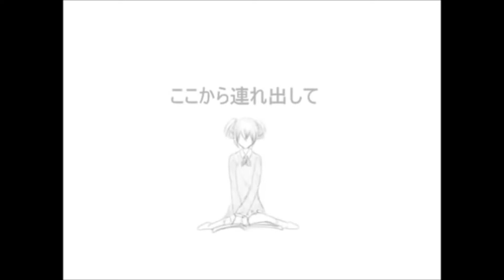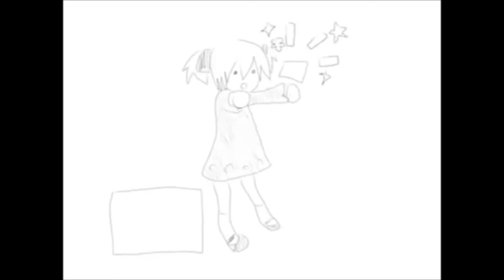Romeo and Cinderella/Mirishira (ENG Ver.) ♡ VOCASHI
"Where art thou, Romeo?"

One of the songs from VOCASHI's (belated whoops) Valentine's Day songs! Please enjoy!

- Ali

Members (+ Smule usernames)

Suga (leader) - @sugalty
Ali (co-leader) - @Lazuali
Crystal (member) - @__rising__
Daisy (member) - @_DEIJI_
Dan (member) - @Danpire
Lin (non-member) - @heejungcutie (Banned due to inactivity, but is always welcome back!)
Inks (member) - @Ink_s
Lyn (member) - @Kawaii_Lynchan
Kitty (member) - @__JustKat__
Kurai (member) - @Kurai_Hana
Chai (non-member) - @LaSoftChais (Left group, but is always welcome back!)
Livvy (member) - @LivvyxSings
Mango (member) - @MangoTacoLuverz
Misu/Zuni (member) - @Misuzuni
Octo (non-member) - @OctoSenpai (Left group, but is always welcome back!)
Princess (non-member) - @PrincessXV (Banned due to inactivity, but is always welcome back!)
Fia (member) - @QueenFia1
Raven (member) - @RavenArchess
Rin (member) - @Starrymeichan
Ryee (member) - @Steenee
Sneakily (member) - @SneakilySinging
Rei (member) - @jimei_
Izzy (member) - @x_Izzyyy
Syug (member) - @syuniie
Ashe (member) - @_King_Of_Ashes_
Ara ((new) member) - @arapkara

OFFICIAL SMULE ACCOUNT:
Managed by (mostly) Suga & (in times of need) Ali

Participating Members (in order of appearance):
Livvy
Izzy